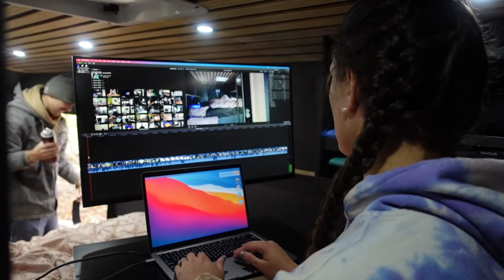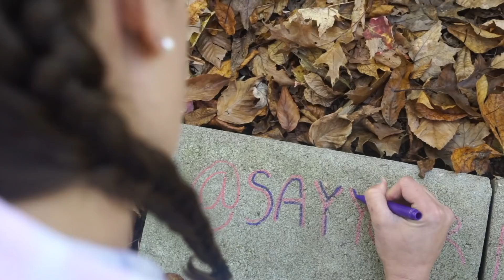The ULTIMATE MARRIAGE TEST Living in 83 sq/ft (Vanlife is hard)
Living in a van is a test in many ways. Everyone deals with daily stresses differently and here is how we deal with being crammed in 83 square feet together!!

Tell your own story using SayYourPeace on instagram @sayyourpeace_ and find out more here 👉🏼